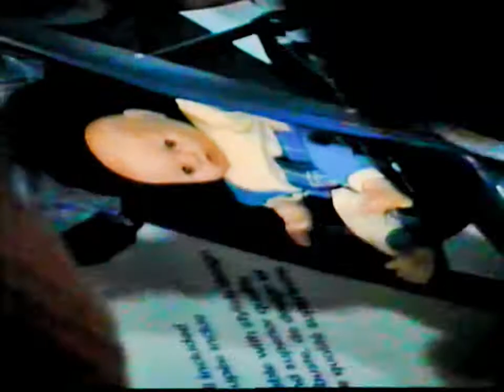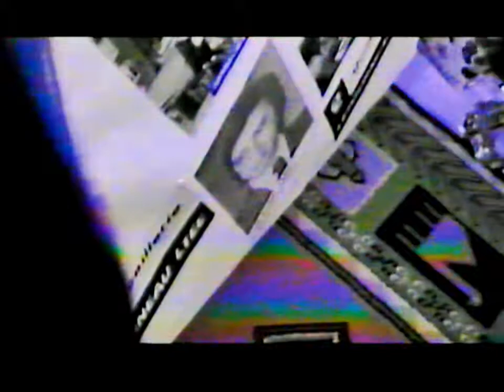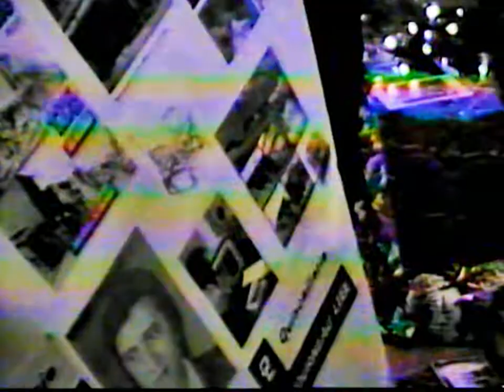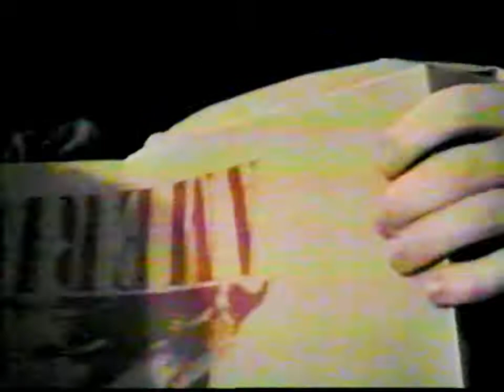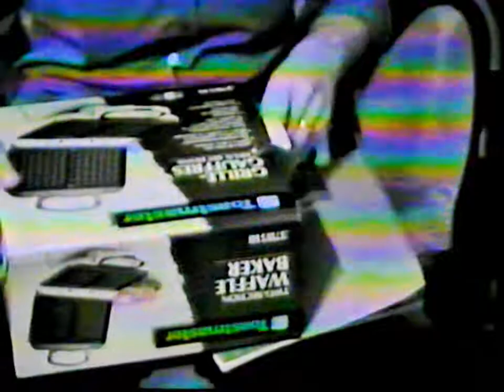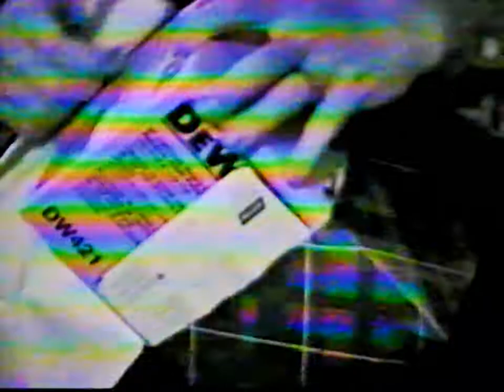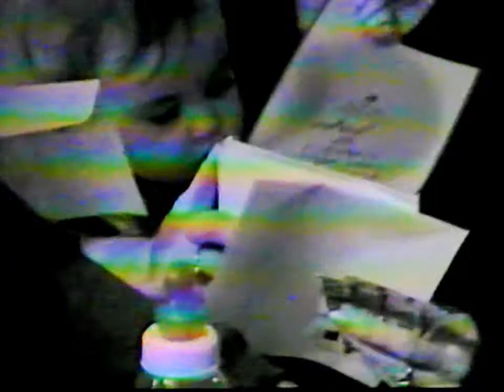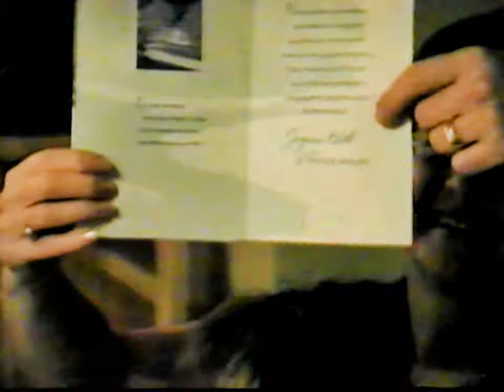Quebec 2000 chez Sylvain Hamel